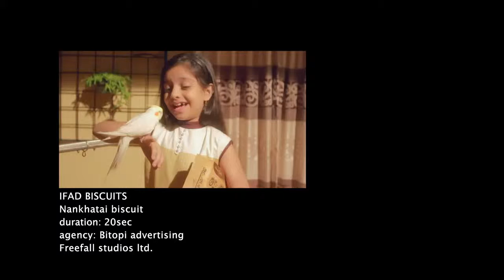Ifad Nankhatai biscuit TVC